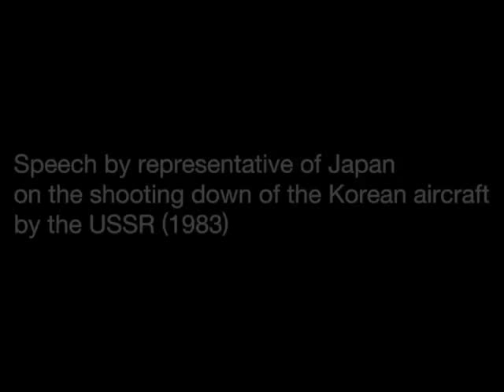Speech by representative of Japan on the shooting down of the Korean aircraft by the USSR (1983)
Speech by representative of Japan at the Security Council on the shooting down of the Korean aircraft by the USSR (1983)